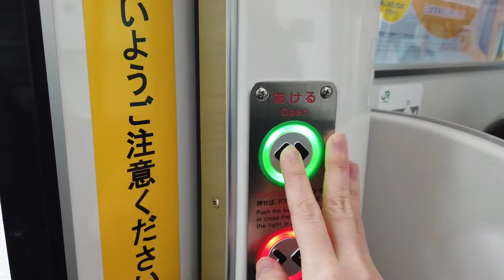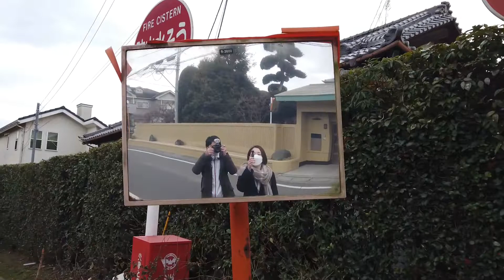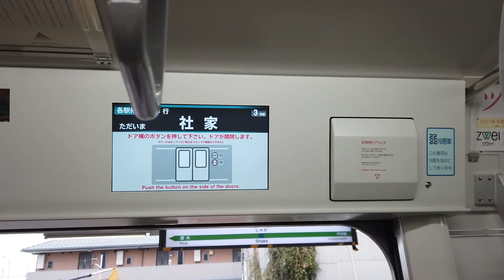【Vlog】社家｜JR相模線【アグネス吉井】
アグネス吉井 Aguyoshi
（ＫＥＫＥと白井愛咲によるコンテンポラリーダンスユニット）